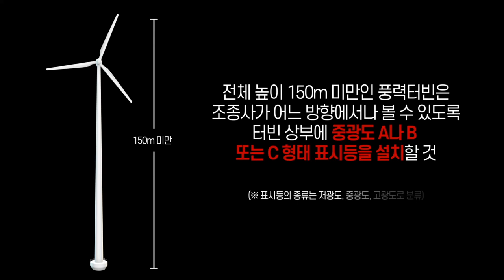[지식을 바람] 제4편 야간의 항공장애 표시등 점멸에 따른 영향은 없을까?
야간에 비행 중인 조종사에게
장애물의 존재를 알리기 위해 존재하는
항공장애 표시등, 항공장애 표시등 점멸에 따른
영향은 없을까?

그에 대한 정답은?

100초로 만나는 쉽고 재밌는
풍력발전 지식영상 지식을 바람 제4편!